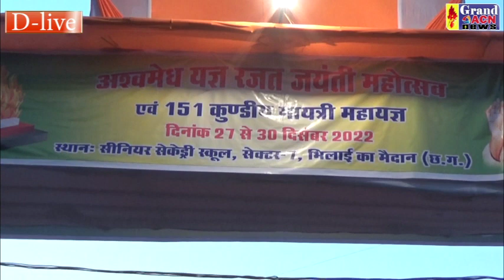अश्वमेघ यज्ञ Sector - 7 D Live PART-3